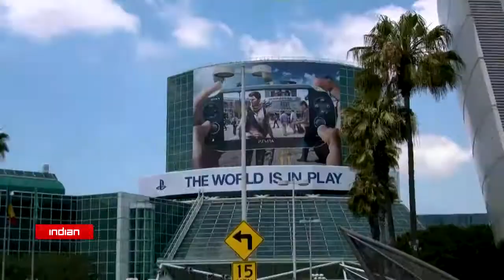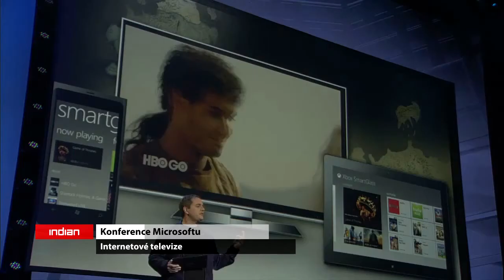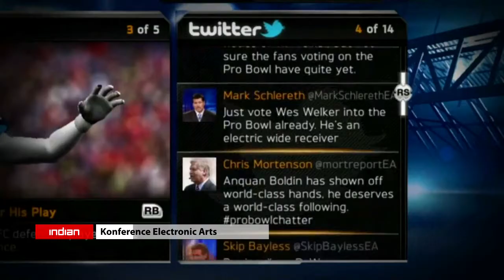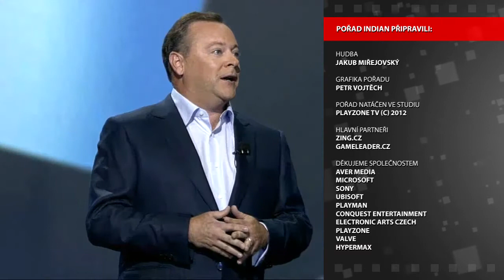Indian #11 - E3 2012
Co všechno se objevilo na velké konferenci počítačových her Electronic Entertainment Expo 2012? Podívejte se na shrnutí celé E3, které nikde jinde na internetu nenajdete! Vysvětlíme, kdo co představil za novinky, co nás čeká v příštích letech za hry a samozřejmě nebude chybět recenze, tentokrát na zajímavou MMORPG hru TERA, která si hráče získala soubojovým systémem, ve velkých MMO hrách zatím neviděným, a zajímavou korejskou stylizací.

Obsah dílu:
Soutěž - 23:45
Co je E3 - 03:2
Konference:
Microsoft - 03:49
Ubisoft - 06:51
Electronic Arts - 09:34
SONY - 17:47
Nintendo - 21:12
Recenze:
TERA Online - 14:01

Vyrobilo FiolaSoft Studio v roce 2012, všechna práva vyhrazena. Více informací o pořadu Indian se dozvíte na kde se můžete zapojit do velké herní komunity!

Indian vysílá na nebo každou středu v 15:30, repríza čtvrtek a pátek v 15:30. Správcem autorských práv k hudbě je OSA, kde je pořad přihlášen pod televizi Metropol.